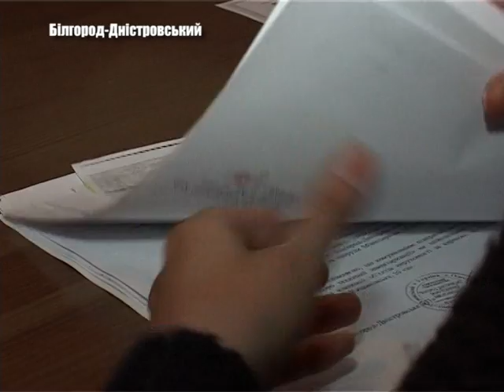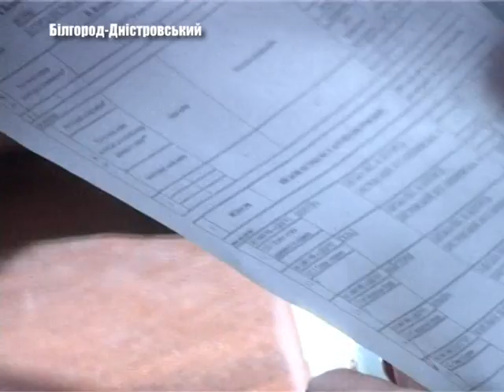Суперечкам кінець?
Вони вже близько 5 років у судовому порядку захищають те, що їм подарувала громада Білгород-Дністровського. Справа дійшла до вищого Господарського суду. Остаточного рішення досі нема - справу надіслали на вивчення суду 1 інстанції. Хто та що намагається захистити, йдучи шляхом правосуддя?